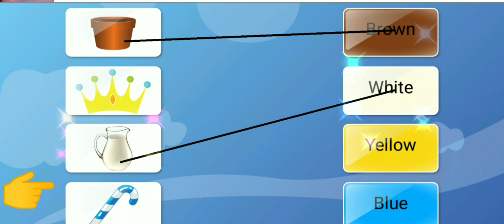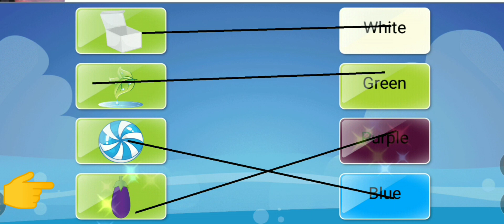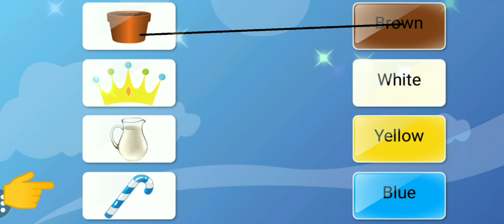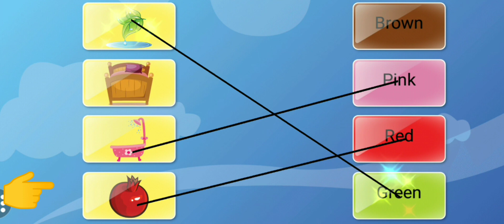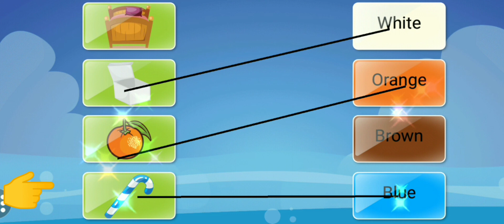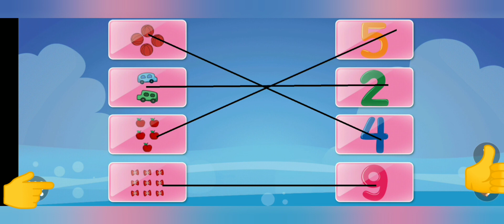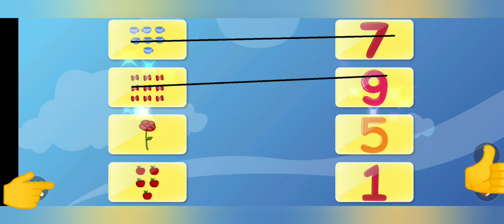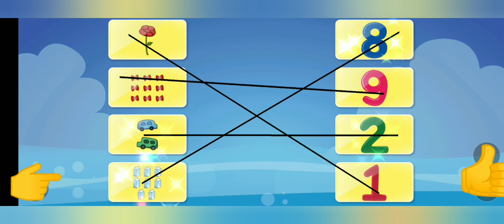Learn matching of colours and numbers 🔢 in a simple way